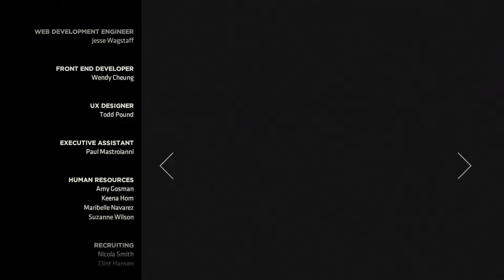BATMAN Season 2 - Episode 5 - Finale - I AM THE NIGHT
Welcome to Batman the enemy within the telltale series. I will be playing all episodes blind except of episode 1 and 3 due to video corruption.
I have however managed to edit in all the trophies and chose the same dialogue options.
I also used my season 1 saved data to continue the story.
This is a MUST PLAY if you are a batman fan or a telltale fan, with that being said sit back, relax and enjoy.